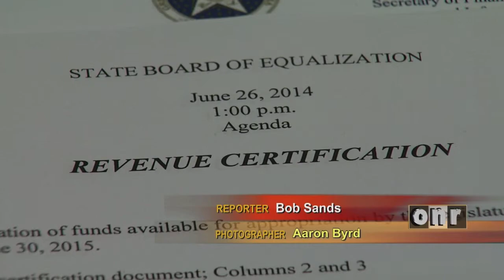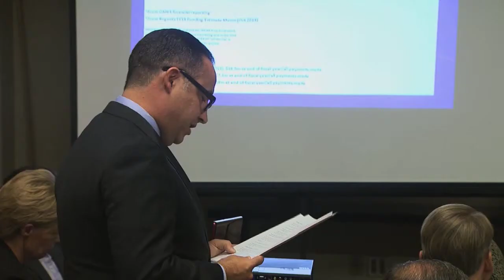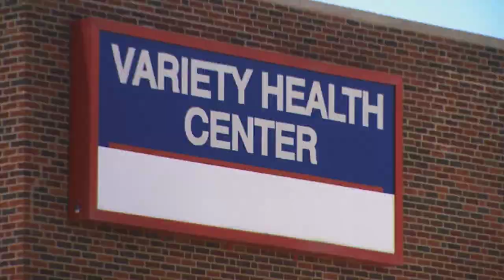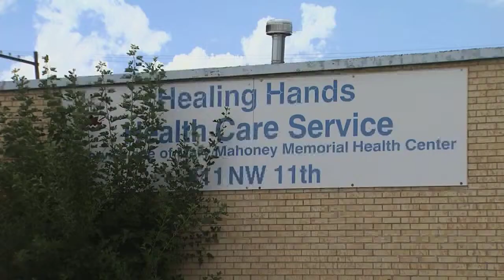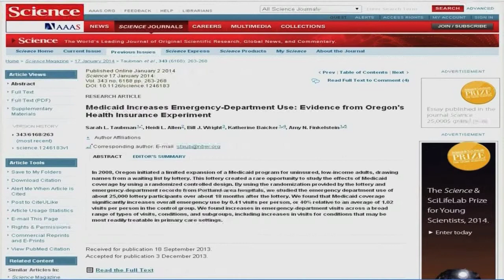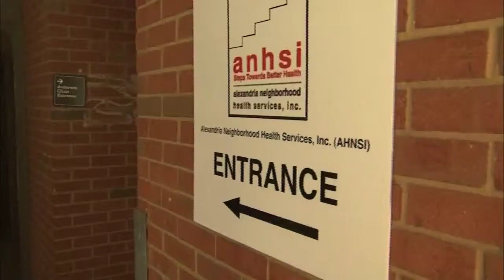Equalization Board and Healthcare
State agencies are now facing another budget cut due to the Attorney General opinion that threw out part of the budget as unconstitional. The extra cutbacks come as tens of thousands of Oklahomans become aware of how ongoing state funding cuts will impact their health care. The reporter is Bob Sands, the photographer is Aaron Byrd. This story aired on the ONR on OETA-The Oklahoma Network.